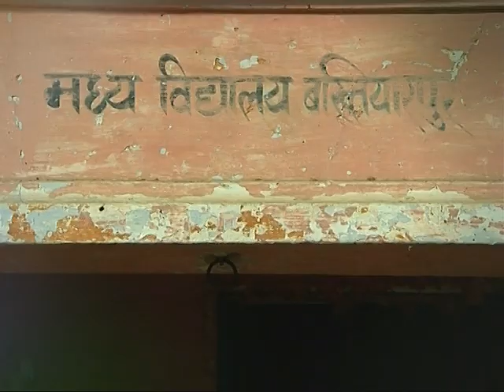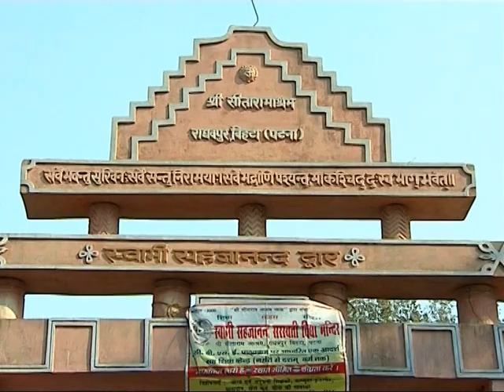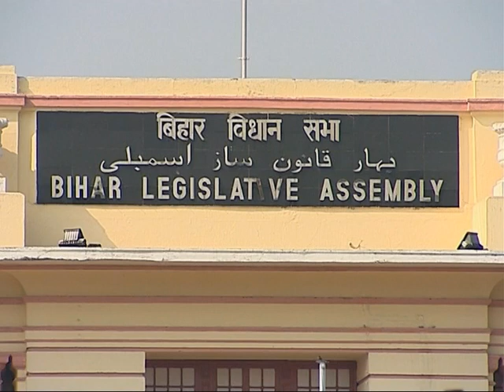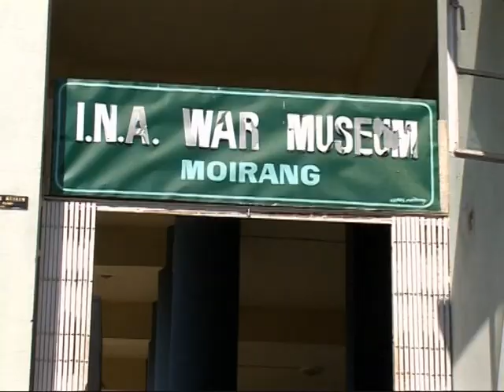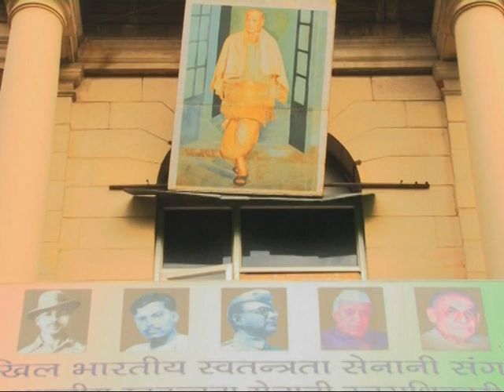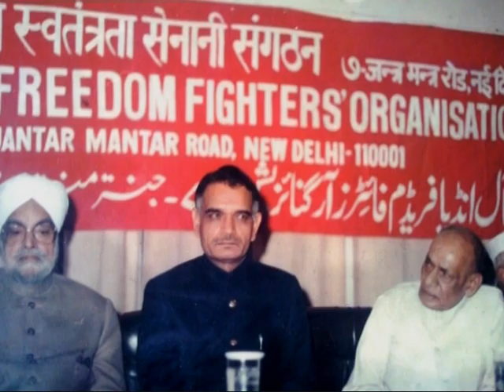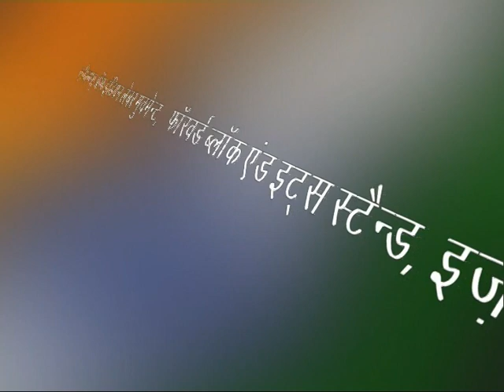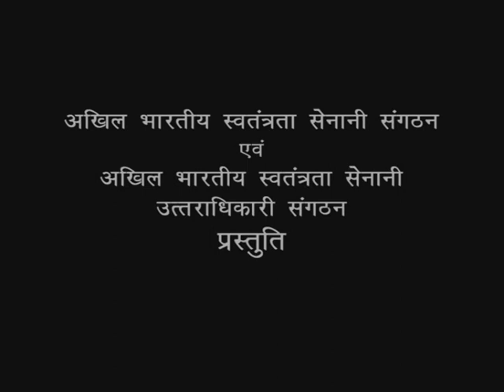Documentary on Pt. Sheel Bhadra Yajee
Biography of Freedom Fighter Pt. Sheel Bhadra Yajee